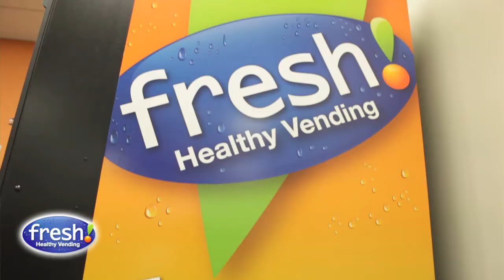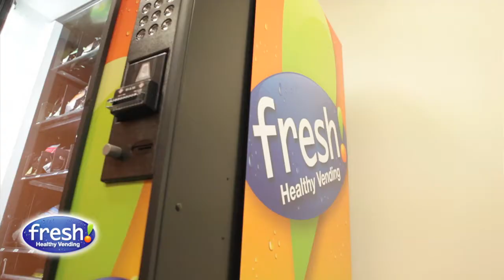Fresh Healthy Vending - Local Hospital Testimonial